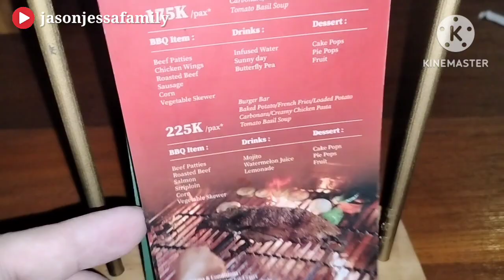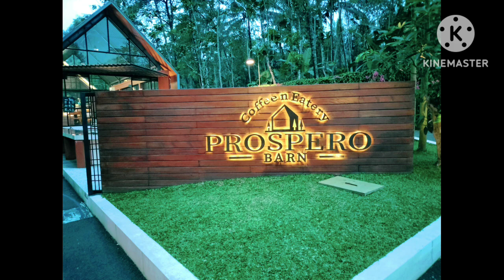PROSPERO BARN Coffee & Eatery Salatiga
@jasonjessa Prospero Barn Coffee & Eatery

Merupakan sebuah cafe & resto dengan menu western food di kota Salatiga. Tempatnya bagus, nyaman dan luas. Ada area indoor dan outdoor nya. Sangat cocok untuk acara family, gathering, dll.

Lokasinya ada di :
📍Jalan Flamboyan,Kenteng- Tegalrejo, RT.5/RW.5, Kumpulrejo, Kec. Argomulyo, Kota Salatiga, Jawa Tengah 50733

🕑Buka Setiap Hari, pk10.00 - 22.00 wib

Simak terus video kami ini sampai selesai ya? semoga menghibur, bermanfaat dan dapat menjadi referensi tempat kuliner.

Terima kasih..
Happy Watching gaesss!